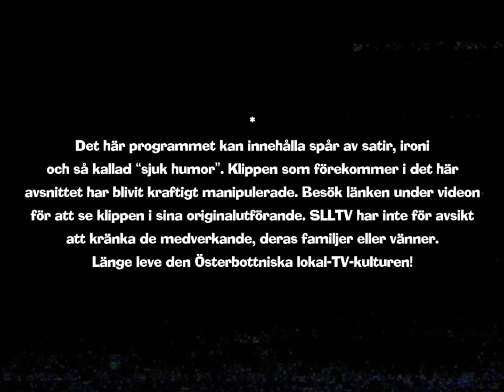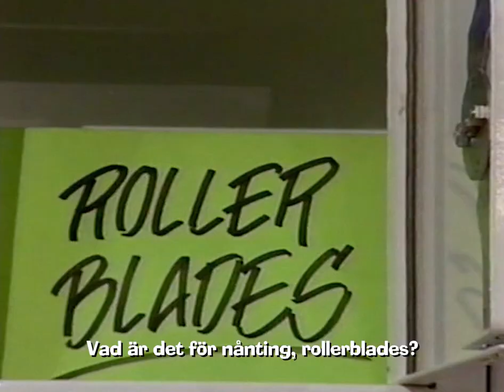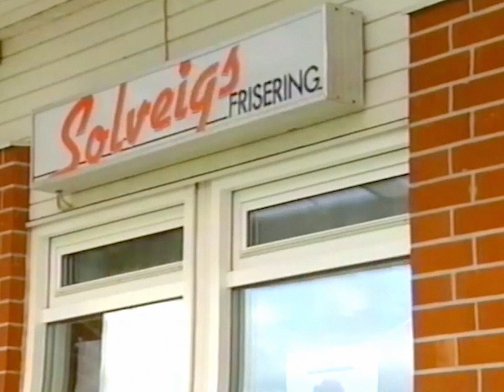Å Ä Ö | Sjukt Lokal Lokal-TV | 26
Å, ä och ö, mellanöl, Rollerblades, he svamp, Bertel, Önskepsalmen™, noll och mycket mer!

I detta avsnitt besöker vi, än en gång, Pedersöre När-TV’s arkiv. För att se deras klipp i sin helhet besök deras kanal

Sjukt Lokal Lokal-TV är omklippningar av sändningar från Österbottniska lokal-TV-kanaler. SLLTV kan innehålla spår av satir, ironi och så kallad “sjuk humor”. Klippen som förekommer i detta avsnitt har blivit kraftigt manipulerade. SLLTV har inte för avsikt att kränka de medverkande, deras familjer eller vänner.

Ponyhans tjänar inga pengar på kanalen. Skulle det förekomma reklam i våra videos är det för att artisterna, vars låtar förekommer i klippen, gjort upphovsrättsanspråk på musiken.

Av Castor och Kenneth Snvell.
🎻av Kalasberg.